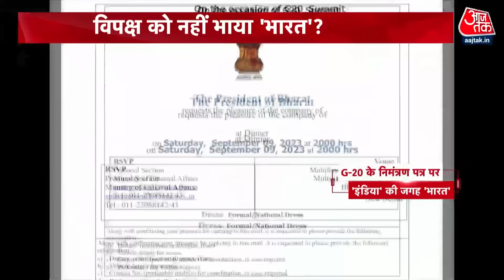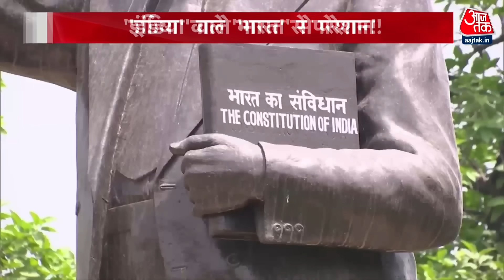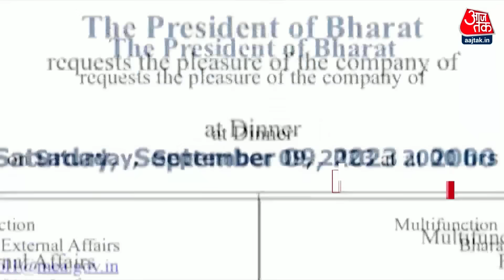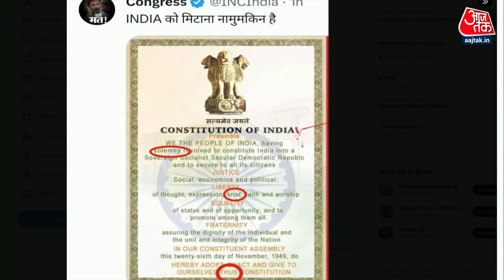Halla Bol Full Episode: 'भारत' पर सरकार को 'दिग्गजों' का साथ | India Vs Bharat News | NDA Vs INDIA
बीजेपी में भारत बनाम इंडिया की बहस पुरानी है। बीजेपी भारत शब्द पर ही जोर देती रही है। संसद और संसद के बाहर इसकी गूंज सुनाई देती रही है. पहले प्रसिडेंट ऑफ इंडिया लिखा जाता था , इस न्योते पर प्रसिडेंट ऑफ भारत लिखा है लेकिन क्या वाकई देश एक ही नाम भारत की सरफ बढ़ रहा है, विशेष सत्र में अब 12 दिन बचे हैं.